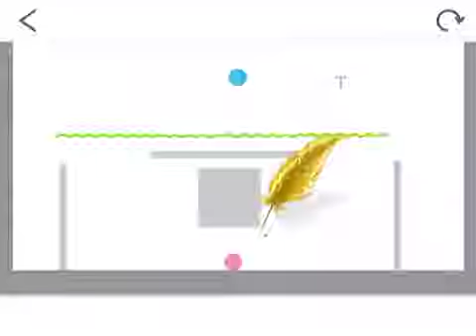Oddo Dodo（Singapore) Welcome back!!!😃